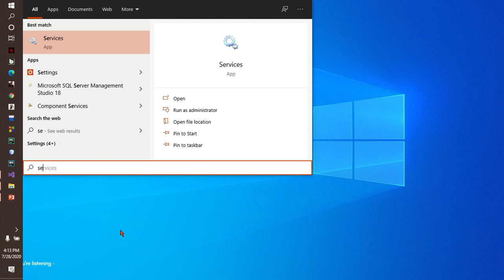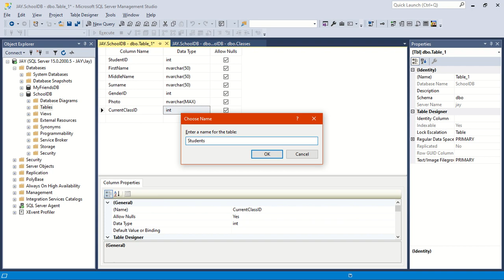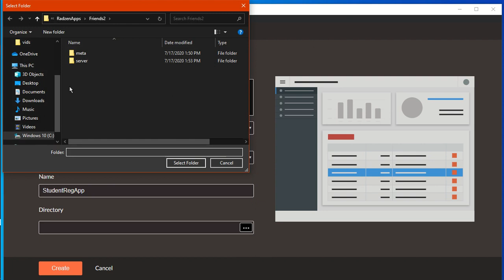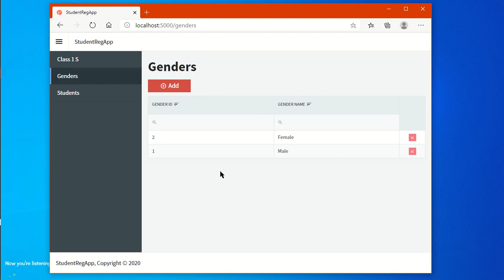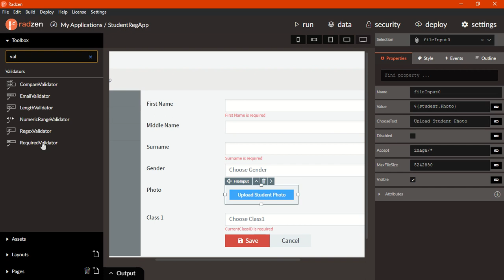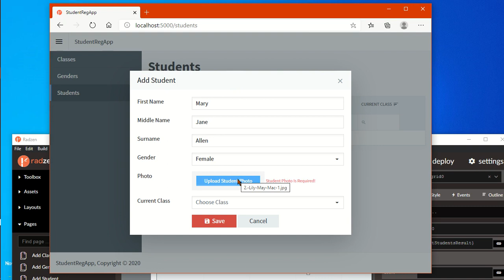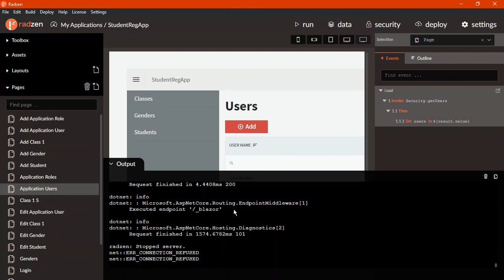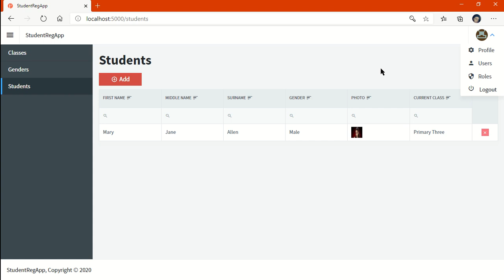Creating Server Side Blazor App With SQL SERVER and Radzen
This video teaches you how to implement a C# Server-Side Blazor App using the following technologies C#, .NET Core, SQL Server and Radzen. In the video you are introduced to how to customize generated CRUD pages and how to implement ASP.NET Core Identity Authentication And Authorization.

You can find the source code and database query files for lessons one to five